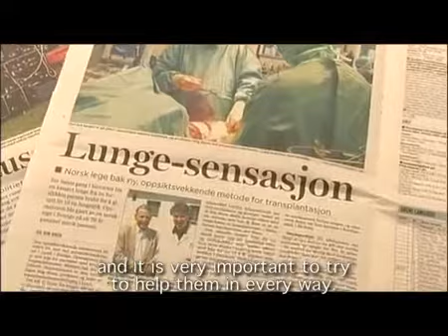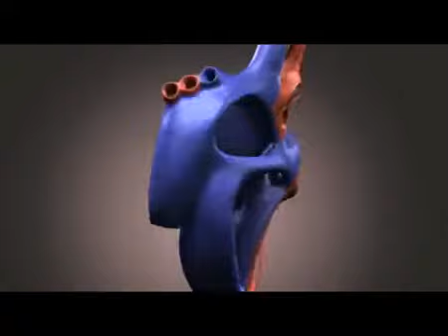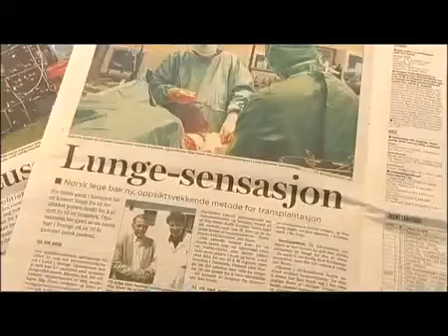Wellness by Oriflame - Igelosa